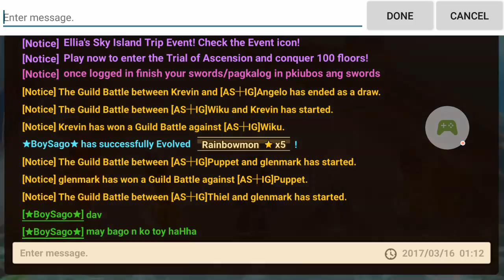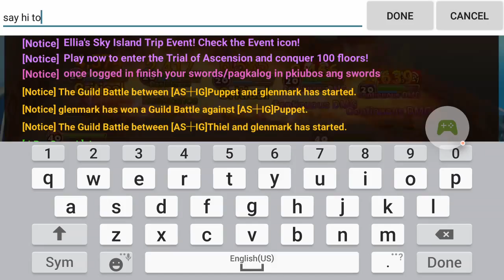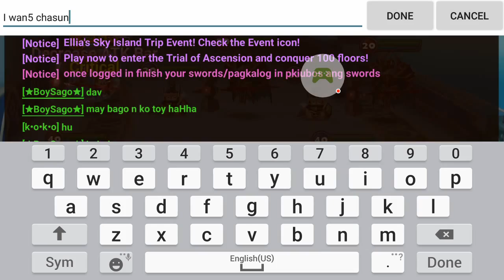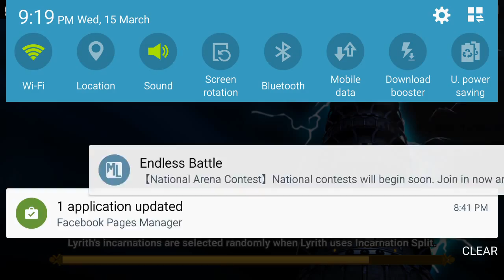TOAN MARCH 2017 FULL AUTO 1-50